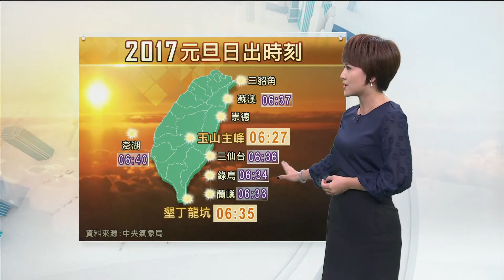20161230客家新聞-氣象2017看曙光（主播許儷齡）